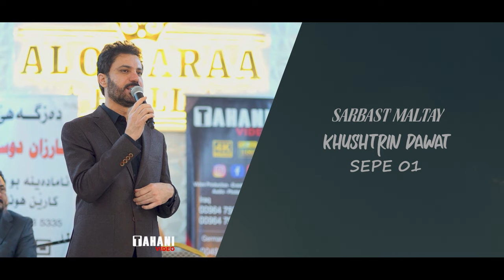TAHANI AUDIO/ Sarbast maltay sepe 01 سربست مالتاى